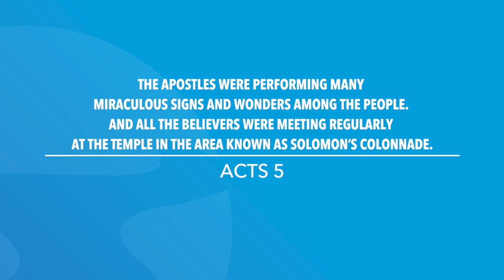Acts 5 | Daily in the Word | Pastor Neil Spencer | Friday, May 7